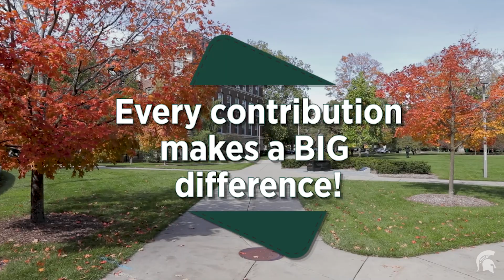One BIG Week